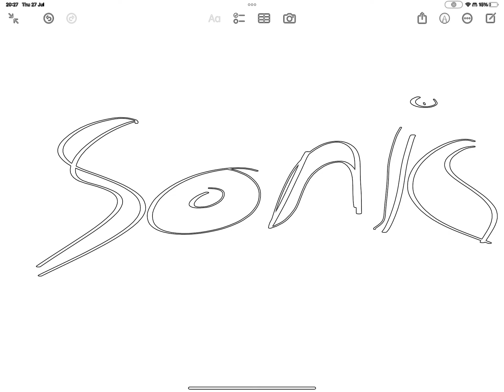Sonic part 3